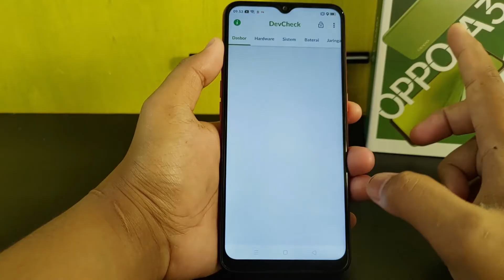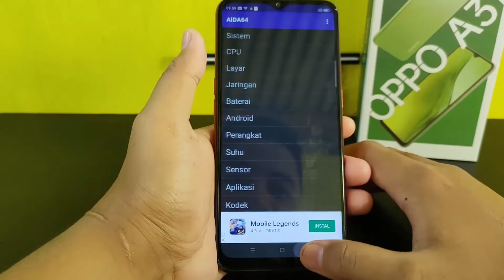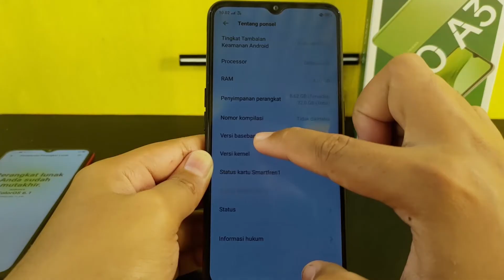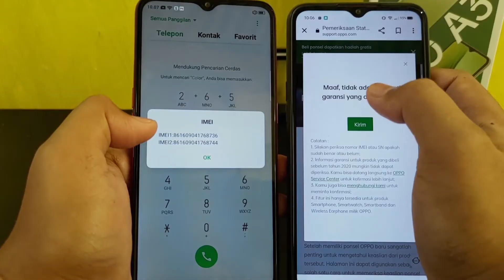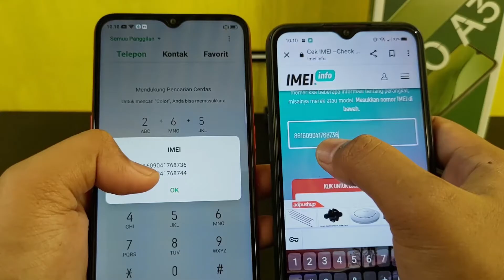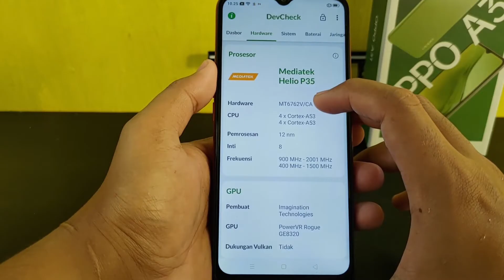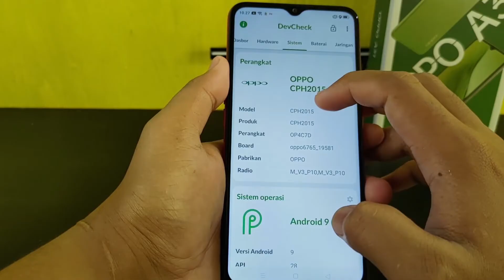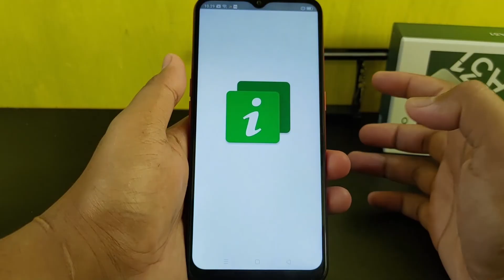CEK KEASLIAN OPPO A31 6/128 BARU HARGA 1 JUTAAN , JAUH DARI EKSPEKTASI .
di vidio ini aku coba cek keaslian sekalian review hp oppo a31 6/128 baru harga 1 juta lebih dikit bergaransi DISTRIBUTOR.
ternyata hp nya jauh banget dari ekspektasi ku .

aku tidak merekomendasikan buat beli hp ini , tapi kalau mau lihat2 udah aku sematkan di keranjang belanja !!